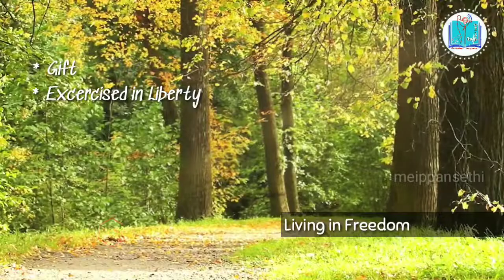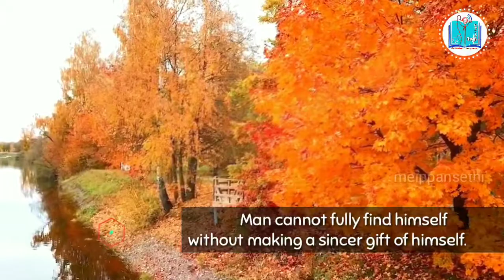SSA -16 / Psycho Spiritual Awakening / Living in freedom - Part - I / meippansethi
spiritual motivations